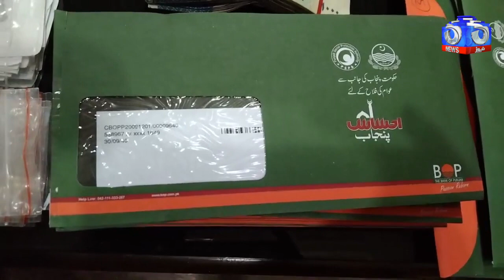EHSAS PROGRAM : Millions of rupees snatched from plastic thumbs in Okara .